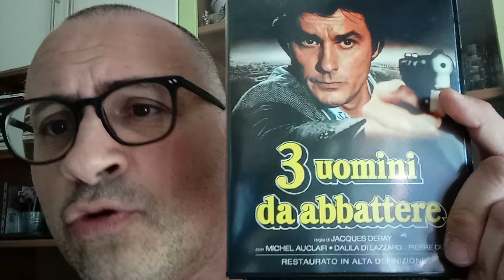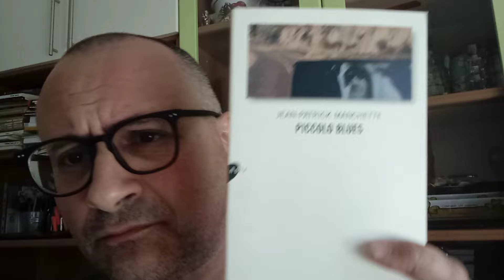Profondo nero: "Tre uomini da abbattere" (1980) di Jacques Deray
Regia: Jacques Deray
Soggetto: dal romanzo "Piccolo blues" di Jean Patrick Manchette
Sceneggiatura: Christopher Frank, Alain Delon, Jacques Deray
Fotografia: Jean Tourneur
Montaggio: Isabel Garcia De Herreros
Musiche: Claude Bolling
Cast: Alain Delon, Dalila Di Lazzaro, Michel Auclair